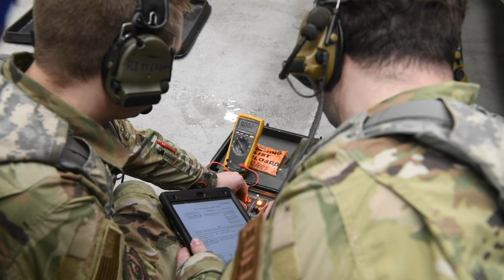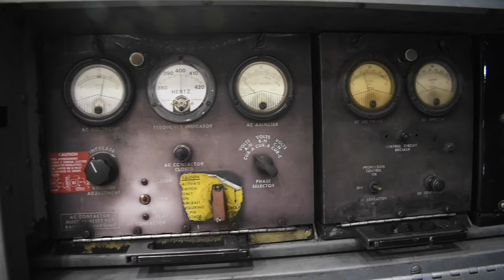F-16 Fighting Falcon Fuel tank leak? No problem!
Kunsan Air Base South Korea 8th Fighter Wing Wolf Pack U.S. Air Force
8th Maintenance Squadron aircraft fuels systems technicians, troubleshoot F-16 Fighting Falcon fuels systems during a Routine Training Event (RTE) at Kunsan Air Base, Republic of Korea, April 26, 2022.

Fuel tank leak? No problem!
SOUTH KOREA
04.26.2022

Airmen specializing in aircraft fuels systems attend technical training for 36 duty days, where they learn how to inspect, repair and test all fuel components on military aircraft.

Film Credits: Video by Staff Sgt. Jesenia Landaverde
8th Fighter Wing Public Affairs